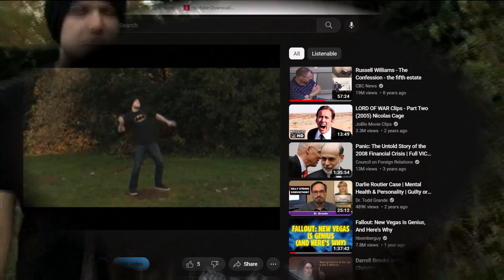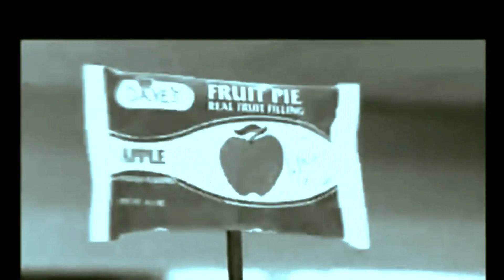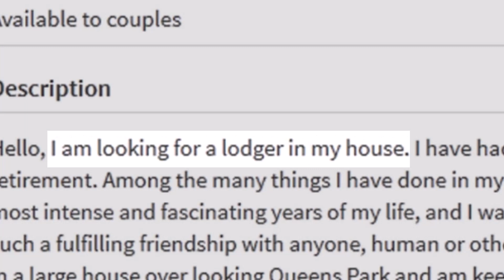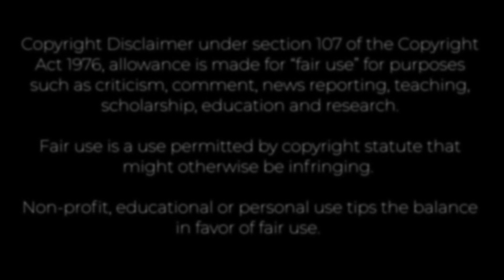Tusk: Selling The Hell Out Of A Dumb Concept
Proof that it doesn't matter how stupid and thin a premise may be, if you sell it with enough conviction it can be worth your while